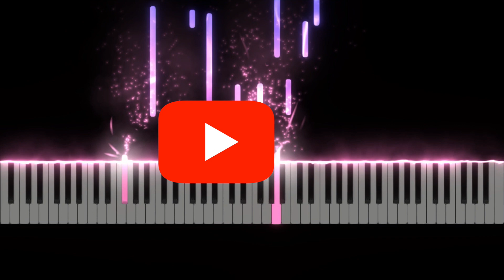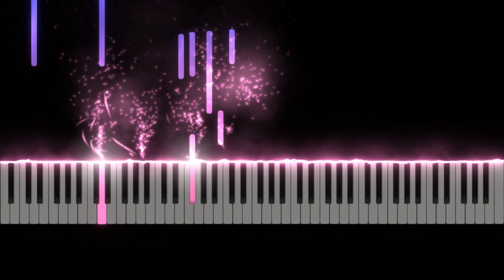People Need The Lord by Gary V. - Karaoke - Minus One - Piano cover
Just follow the video to learn how to play the song. Chords are shown in the screen for reference